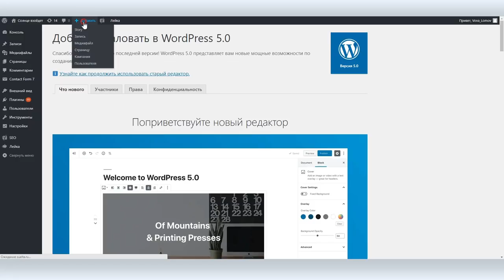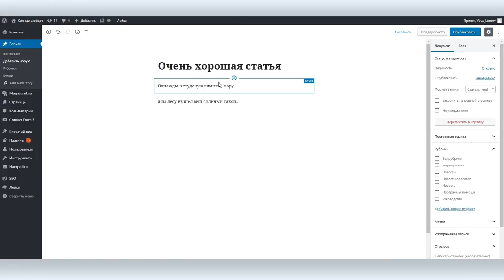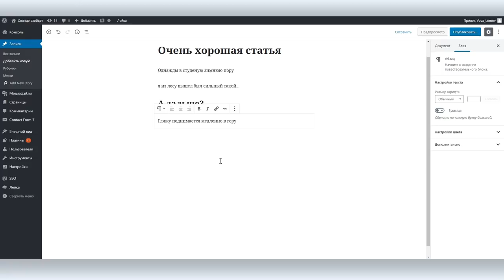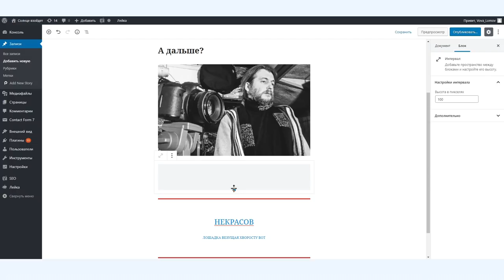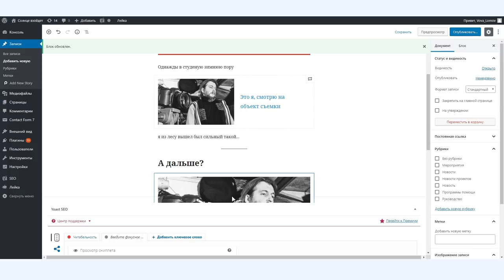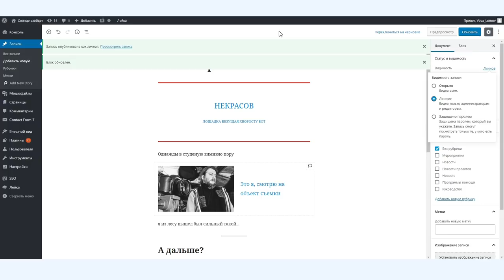Gutenberg: обзор нового редактора в WordPress 5.0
WordPress обновился до версии 5.0, в которой блочный редактор  Gutenberg уже вшит в сборку, а значит пришло время посмотреть, что это такое и как им пользоваться.

Хотя бета-версия  Gutenberg появилась уже давно, для того, чтобы составить полное представление об этом новом редакторе Вова Ломов дождался официального релиза и оценил достоинства и недостатки. Спойлер: достоинств оказалось больше.